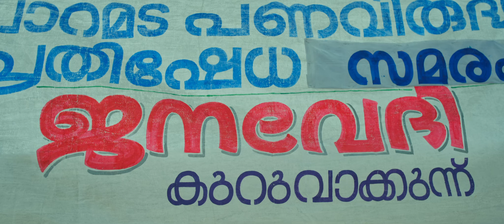Enunde Elimalayile | Mukalpparappu |Video| Siby Padiyara |JP Thavarool | Pramod Sarang | Manikandan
Lyrics  :  JP Thavarool
Music Arranged & Programming : Pramod Sarang
Singer : Manikandan Wayanad

Original Background Score : Allen Varghese
Chief Sound Engineer : Jinu Zachariah
Sound Design : Jubin Raj
Dts Studio : Vismayas Max Trivandrum

Written & Directed By : Siby Padiyara
Produced By :JP Thavarool
Banner : Jyothis Vision
Cinematography :Shiji Jayadevan, Nithin K. Raj
Editor : Linson Raphael
Art Director: Rajeesh K Surya

Executive Producer : Sinu Seethathode, Manoj Cp, Bijo Modiyil Kumbalam Poyka, Jones Panakkal
Line Producer:Shamal Swamidas, Haridas Pacheni, Leju Nair, Adithya Po, Adwaith Po
Co-Writer :J P Thavarool
Chief Associate Director: Sreekumar Vallamkulam
Associate Director:Vinay Chennithala
Di Colorist:C R Sajay
Vfx: Live Action
Production Design: A V Murali Dharan
Production Executive:Praveen Sreekandapuram
Pro: A S Dinesh. Rogin K Roy
Stills: Unil Kottur
Design : Manu Davinci
Distribution : Jyothis Vision
Lyrical Video : Sreekesh R
Costume:Kukku Jeevan
Make Up: Neethu Sivan
Subtitles: Shibu Sreedhar

Please Watch Folk Malayalam Film Songs Videos